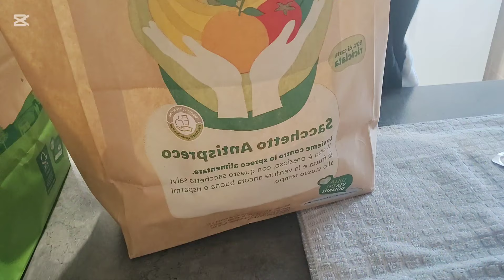Sacchetto anti spreco e idee per cucinare 🧑‍🍳 le verdure trovate .